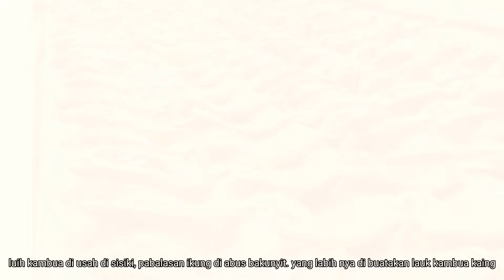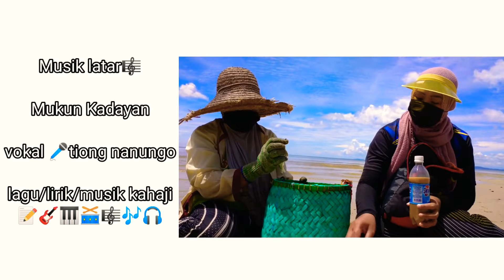Mukat kambura kadayan brunei labuan style banian (borneo) @ ikan belanak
memukat ikan kembura.. di antara kaedah teknik warisan tradisional daripada jenerasi moyang terdahulu yang beransur pupus di zaman moden ini. etnik kadayan malagau kambua @ kambura. sahabat semenanjung memanggil (belanak) dll nama nya di sekitar nusantara jagat raya dunia melayu. selamat menyaksikan kaedah memukat & keindahan panorama alam semulajadi pantai wp labuan. semoga bermanfaat. aamiin

fishing for kembura fish .. among the traditional heritage techniques from previous generations of ancestors that are gradually becoming extinct in modern times. ethnic kadayan call it kambua @ kambura.  etc. (belanak) mullet peninsula friends call her name around the world Malay archipelago universe.  safe to see the method of fishing & the beauty of the natural panorama of the beach wp labuan.  hopefully useful.  aamiin